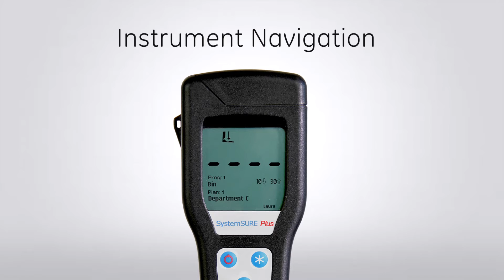Selecting Users, Plans, and Locations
Selecting User, Plans, and Locations on your Hygiena EnSURE or SystemSURE Plus luminometer is only a few clicks away! Watch this demo to become an expert. Need more help?